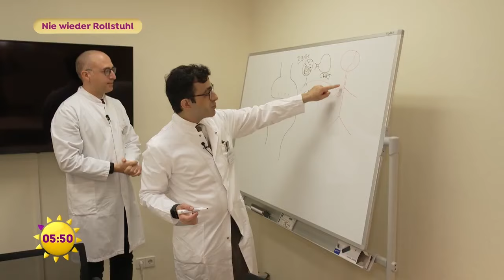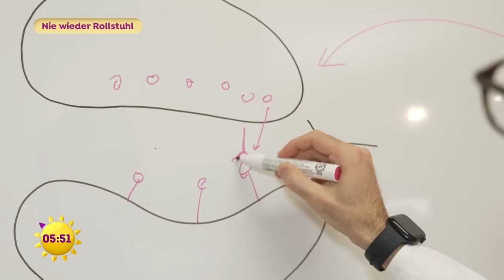Ein medizinisches Wunder - Nie wieder Rollstuhl | SAT.1 Frühstücksfernsehen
Ein medizinisches Wunder: Denise Hohmann kann wieder gehen! Seit elf Jahren leidet sie unter einer Autoimmunkrankheit, die ihre Nervenzellen angreift und sie teilweise in den Rollstuhl zwingt. Wie ihr geholfen wurde, erfahren Sie hier!